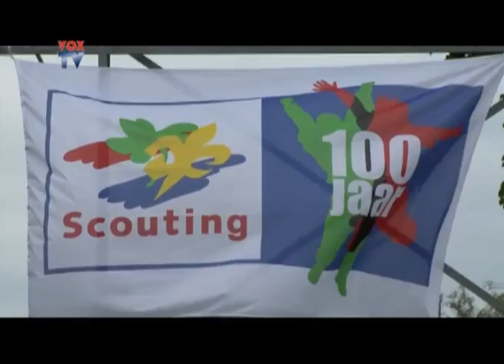Jota / Joti 2010